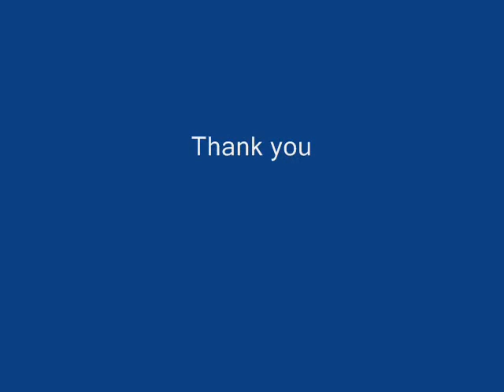Demon Fox Lecture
Kakashi tells about the ninetail fox.